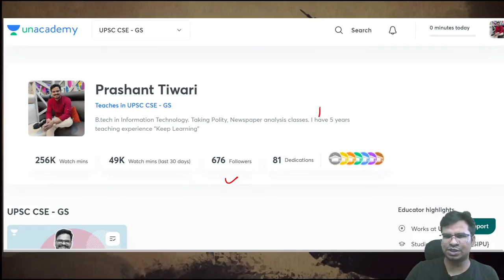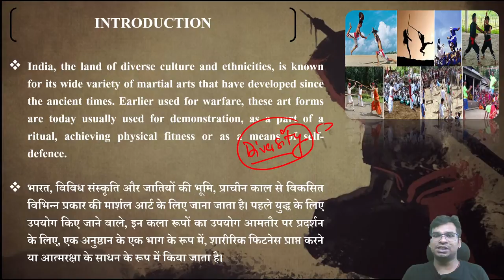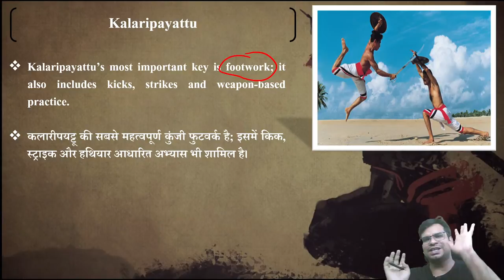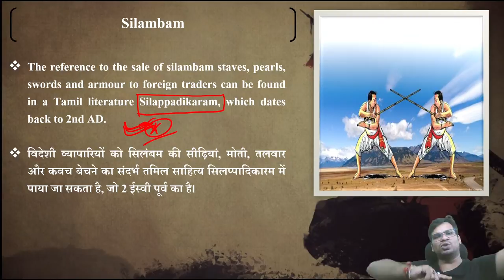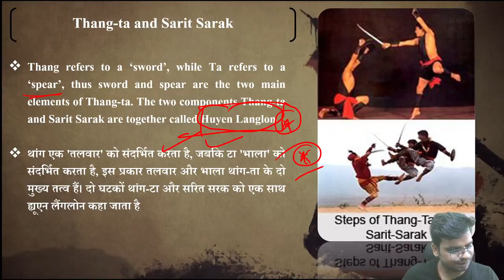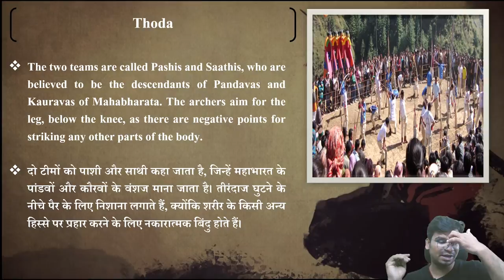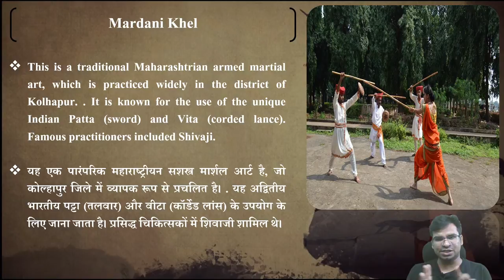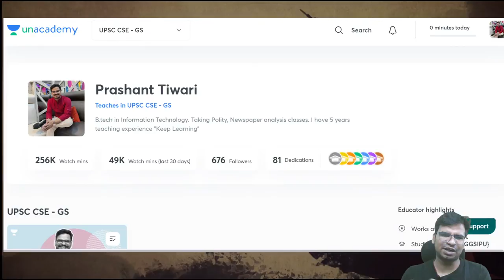Martial Arts | Art and Culture | UPSC CSE/IAS 2021/22 | Prashant Tiwari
In this session, Prashant Tiwari will be teaching about Martial Arts for UPSC CSE/IAS 2021/22.

Prashant Tiwari and other Top Educators take classes on Unacademy App.

Unacademy Learner App Benefits:

1. Learn from your favorite Educator
2. Dedicated DOUBT sessions
3. One Subscription, Unlimited Access
4. Real-time interaction with Educators
5. You can ask doubts in the live class
6. Limited students
7. Download the videos & watch them offline

Get the UPSC-CSE GS Iconic Advantage:
1. Personal Coach
2. Study Planner & Bi-weekly Reviews
3. Dedicated Doubt Clearing Space
4. Personalized Test Analysis
5. Study Booster Sessions
6. Preparatory Study Material
7. All the Unacademy Subscription Benefits